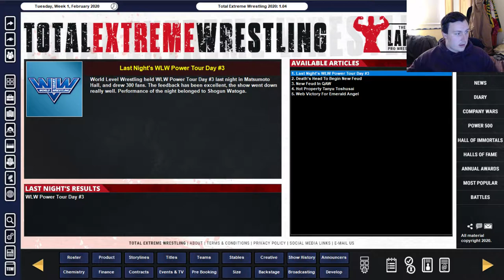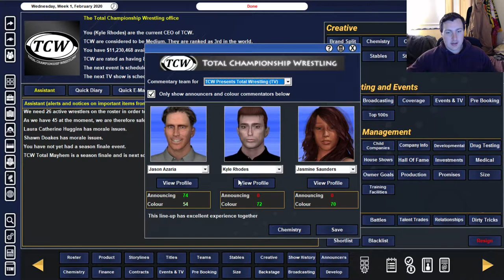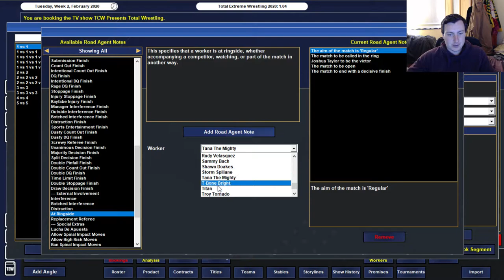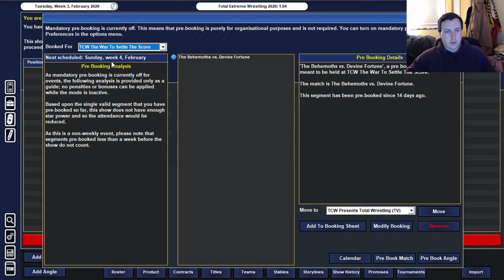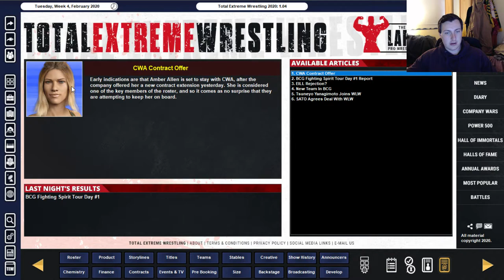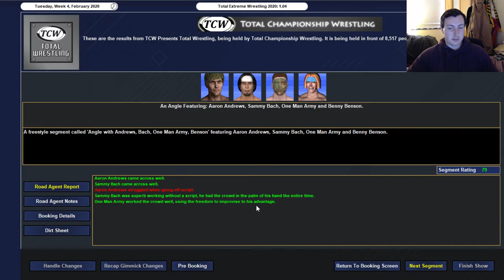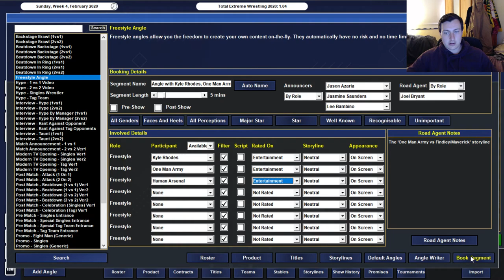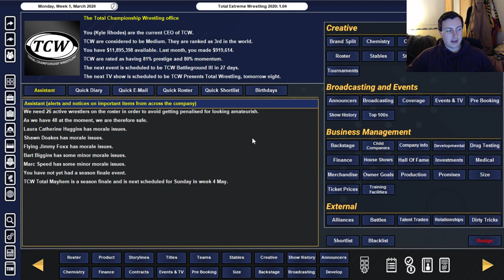TEW 2020 | Total Extreme Wrestling 2020 | TCW Live Stream #2 (THE WAR TO SETTLE THE SCORE)